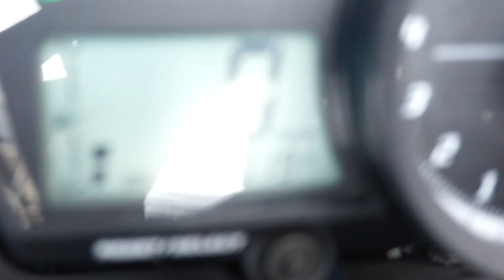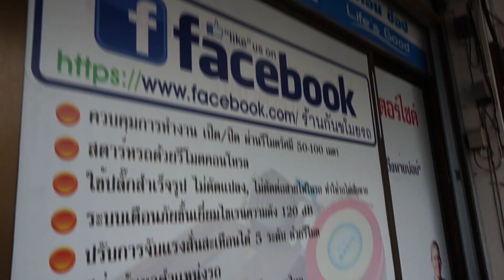สัญญาณกันขโมย รถมอเตอร์ไซค์ R15 2015 G-Lock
G-LOCK SYSTEM ร้านมี 3 สาขา ห้วยขวาง สมุทรปราการ เชียงใหม่